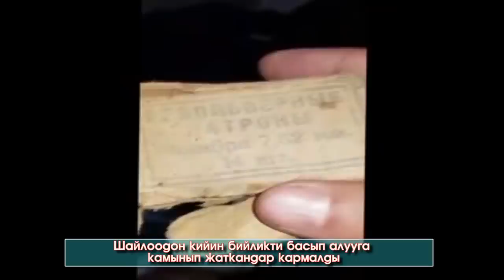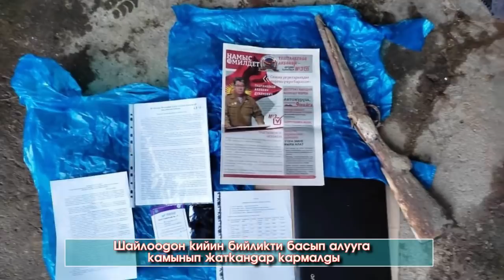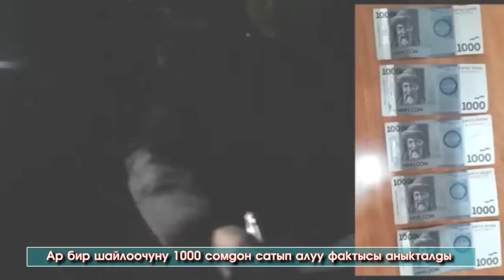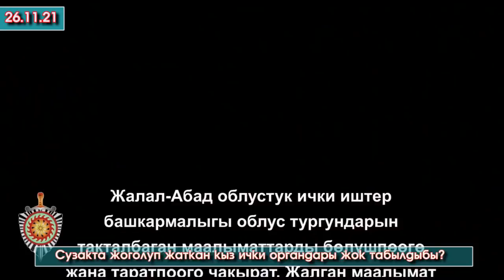Түшкү Кабарлар: Шайлоодон кийин БИЙЛИКТИ басып АЛАБЫЗ дегендер КАРМАЛДЫ/Жаш БАЛДАР уурдалып ЖАТАБЫ?